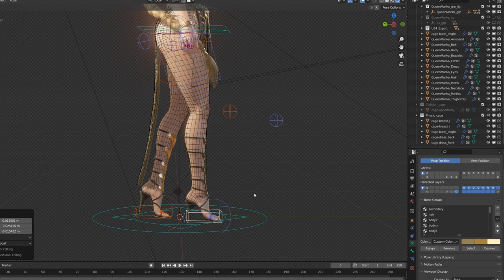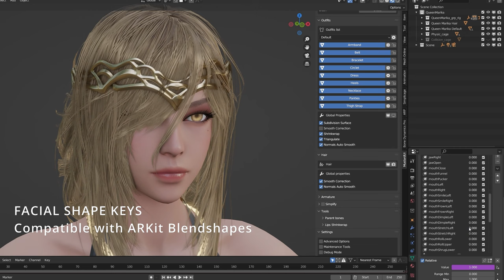Elden Ring - Queen Marika The Eternal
A preview of my enxt upcoming model, Queen Marika The Eternal from Elden Ring!

Modeling with Blender, Zbrush, 3Ds Max. Texturing with Substance Painter, Substance Designer, Photoshop. And rendered in Marmoset Toolbag 4

Fully rigged in Blender 3.4 and UE4 supported (Will make a UE5 version too!)

She will be available for purchase soon on my 3D assets stores!